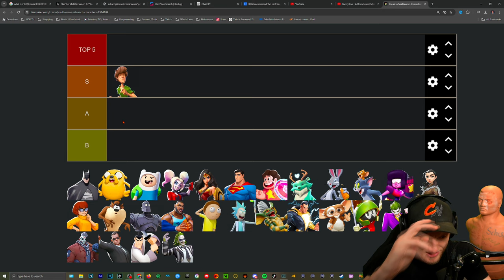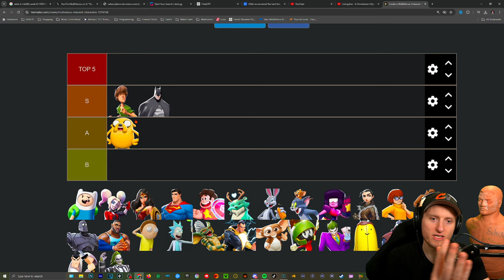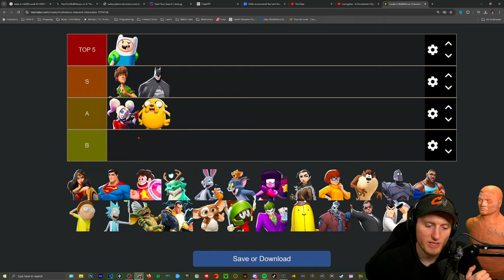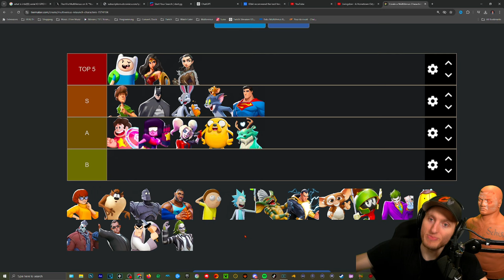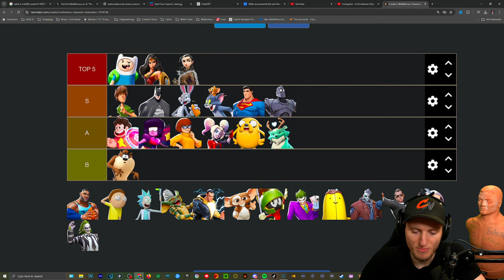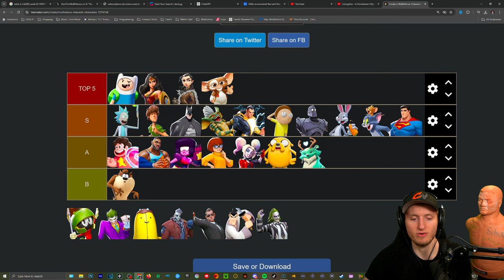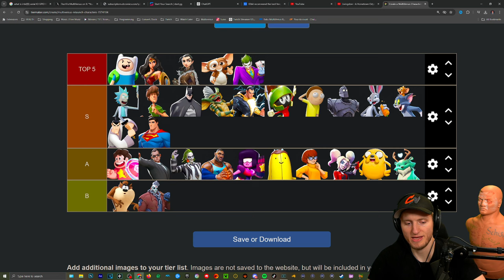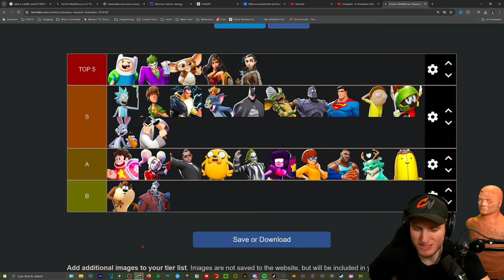Official 1v1 Mid-Season Patch (1.2.2) Tier List | Best Fighters in Multiversus